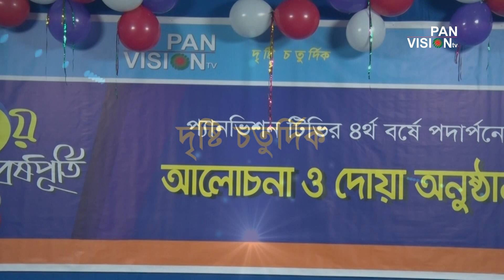Panvision TV 3rd Anniversary (৩য় বর্ষপূর্তি উপলক্ষে)